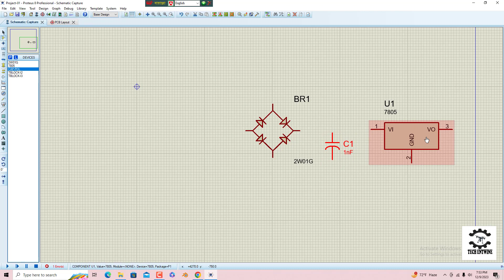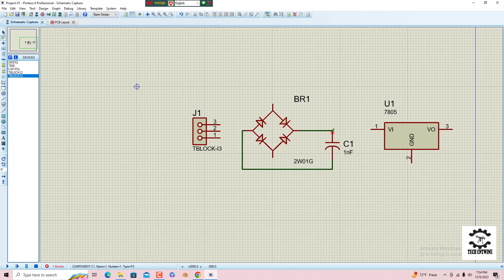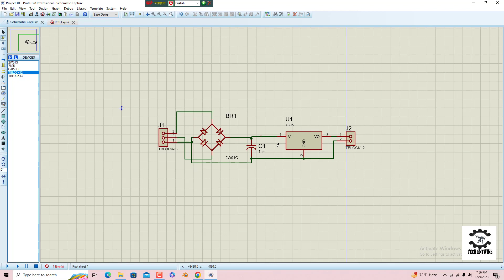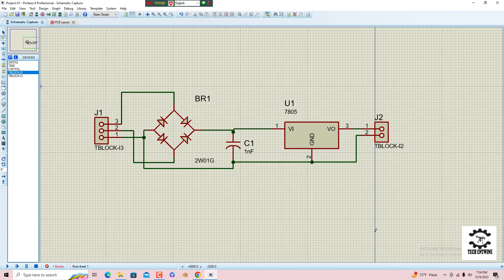Proteus For beginners Tutorial#1 - Rectifier Circuit Design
Welcome to the "Tech Entwine" channel!
I share things about – Tech Videos | Technical Solution | Industrial Automation | Project making guidelines | Desktop making | Proteus Software  | AVR & PIC Programing | PLC Programing | VFD Repair & Programming | Defense Technology |  Gadget reviews, etc.

👉 For any kind of inquiry regarding my channel